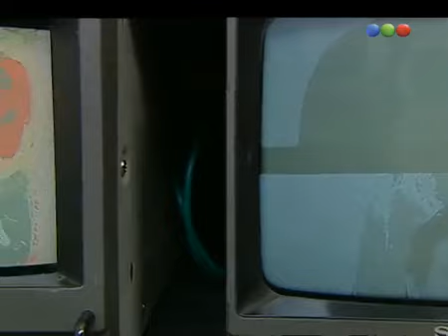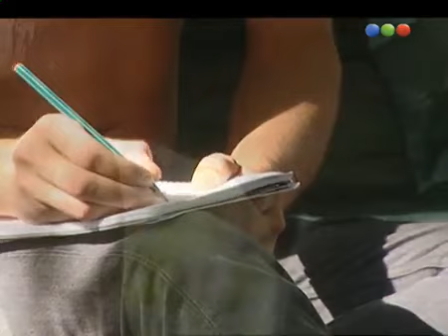El Deseo- capítulo 1 - Soledad Silveyra y Natalia Oreiro capítulo (Completo)